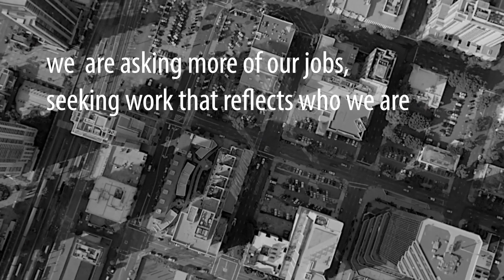"Full Time" Documentary Teaser Trailer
Is fulfilling work something we can achieve or a myth we grew up with?